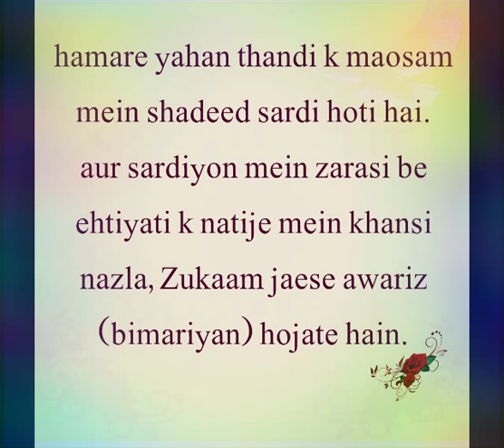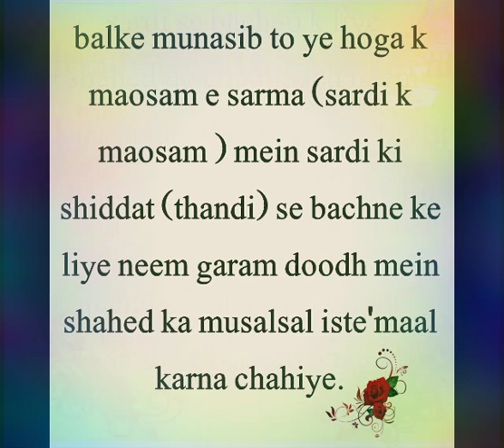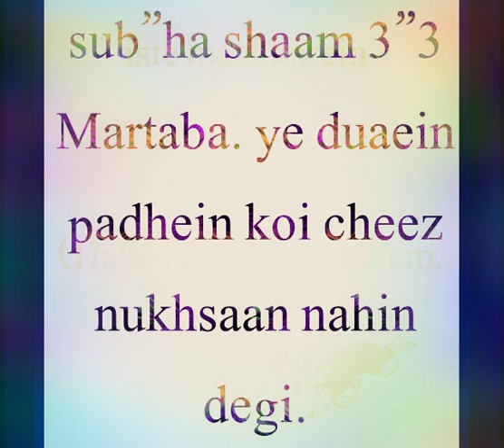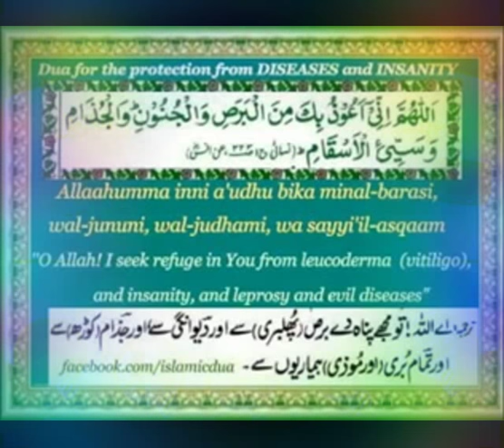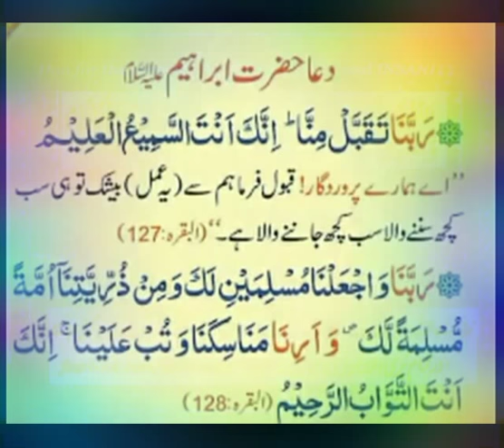SARDI ka ilaaj aur SHAHED. Hikmat aur shahed se ilaaj salfi mualij hikmat se ilaaj